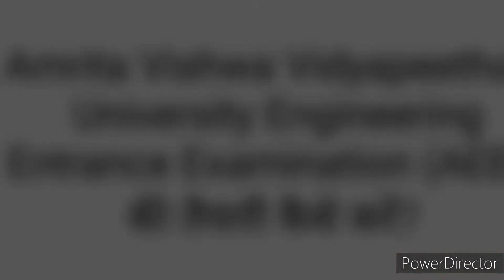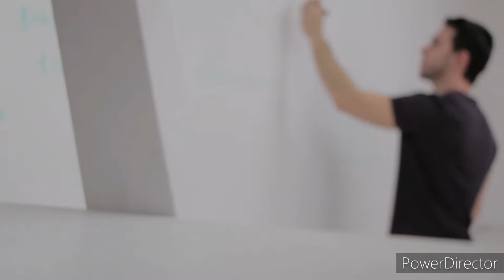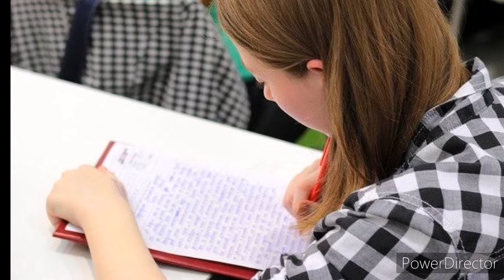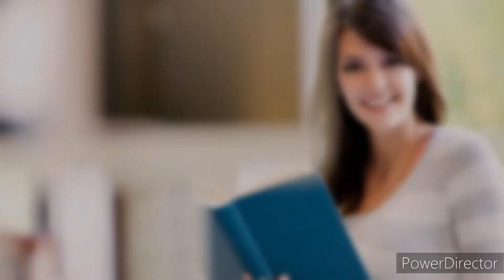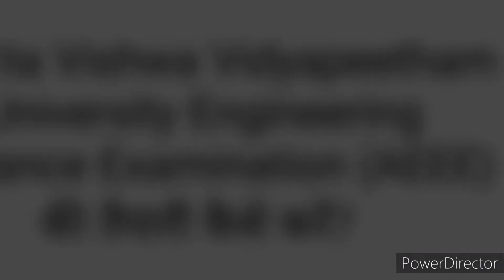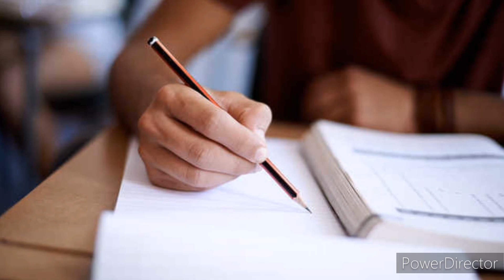AEEE Entrance Exam ki taiyari kaise kare/Amrita university engineering entrance exam.AEEE preparatio